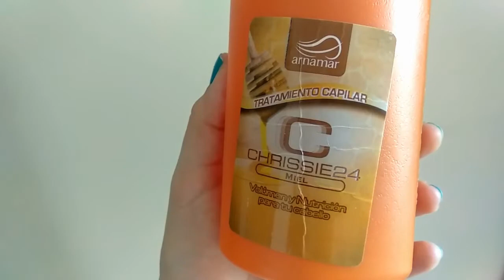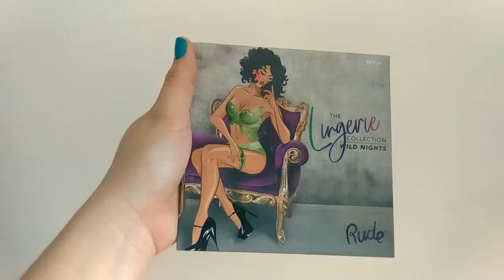FAVORITOS 🔥💣 [ Rude Cosmetics - Revlon - Mon Reve ] 😱 * Farmatodo / VENEZUELA * | Rossi 🌻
Hello!! Como siempre están saliendo artículos nuevos y no nos queremos quedar atrás, hoy les traje todos los artículos que he estado utilizando los últimos meses y que me encantan!!
Es una mezcla entre articulos que pueden conseguir en farmatodo (En Venezuela) y articulos internacionales como la marca "Rude Cosmetics".
Si les interesa saber mi opinion, ahi les dejo el video!!

Gracias